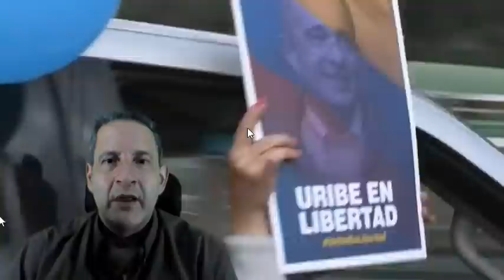NOTICIAS VENEZUELA AGOSTO 17 JUBILADOS DE PDVSA PROTESTAN POR SU JUBILACION NOTICIAS DEL MUNDO AGO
MILES DE JUBILADOS DE VENEZUELA PROTESTAN LUCHANDO POR SU JUBILACION. LES DEBEN PAGOS ATRASADOS E INTERESES. POR ESTE CANAL ESTAREMOS TRANSMITIENDO TODOS LOS EVENTOS QUE MUESTREN EL DOLOR DE LOS CIUDADANOS DE COLOMBIA, VENEZUELA, Y EL MUNDO. NOTICIAS DEL MUNDO EN ESTE VIDEO. AGOSTO 17.